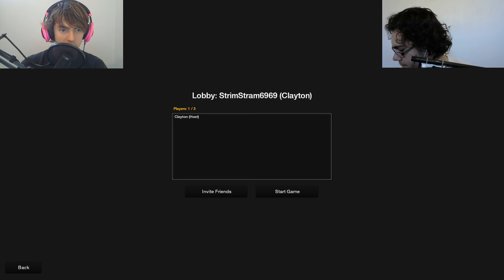The Forest - Clayton and Eric - Part 1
The first part of a 6 hour livestream we did in this game!